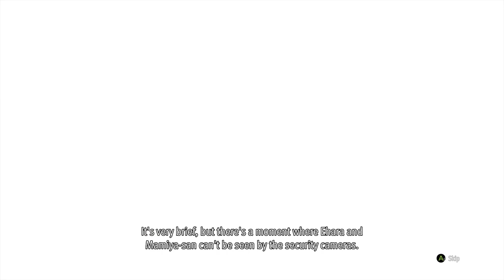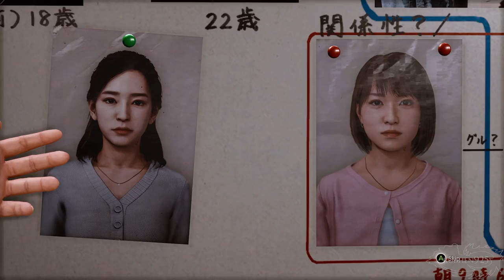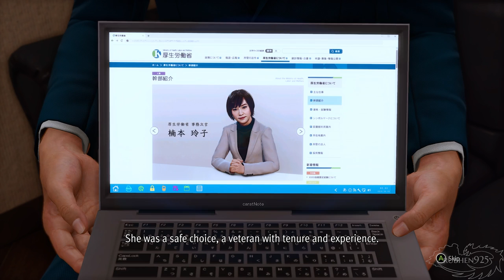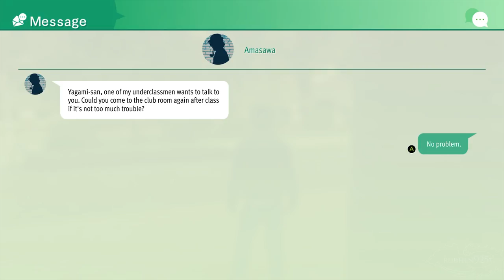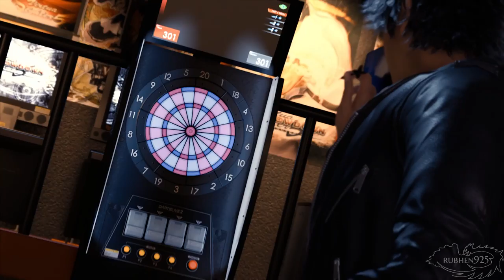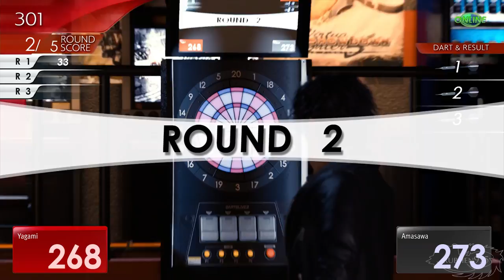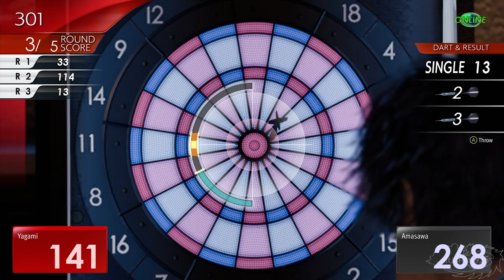Lost Judgment - Full Game Gameplay Walkthrough Part 4 - Saori goes Undercover (English)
Lost Judgment - Full Game Gameplay Walkthrough Part 4 - Saori goes Undercover (English, No Commentary, Xbox Series X)
Lost Judgment Gameplay, Lost Judgment Walkthrough, Lost Judgment part 1, Lost Judgment no commentary, Lost Judgment Full Game, Lost Judgment Xbox Series X

This is my full walkthrough series of the game with No Commentary. I am playing on normal, and in English Dub. It sounds fine and I recognize most of these Voice actors from other stuff lol. Just an FYI, I tackle the main story first before doing side content in post game. Enjoy the series!